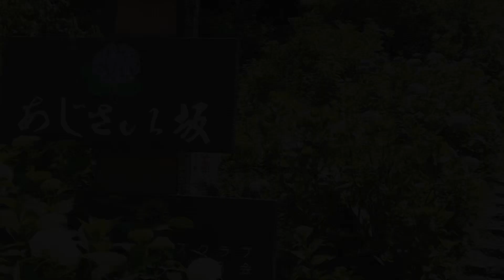【透明水彩メイキング】Rainy frog | water color making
現在行っている自家通販に向けて描いたミニ原画のメイキング動画です！
今回は鬼怒川温泉とあじさい坂に行った話をしておりますｂ

自家通販は本日26日夜までの開催となっております！
ぜひぜひご利用下さい～＾＾

もし今後の動画で話してほしい話題などありましたら、
コメントでリクエストして頂ければ幸いです…！